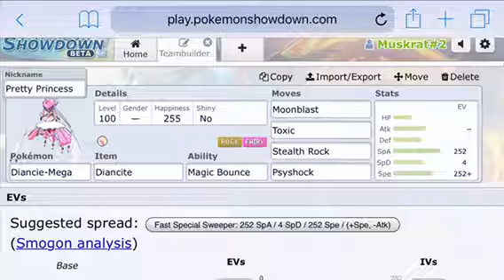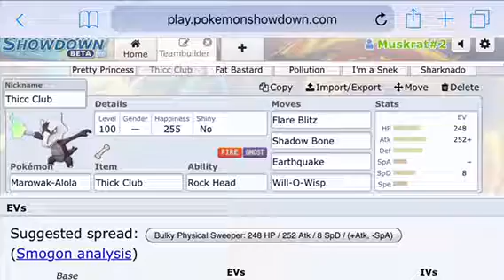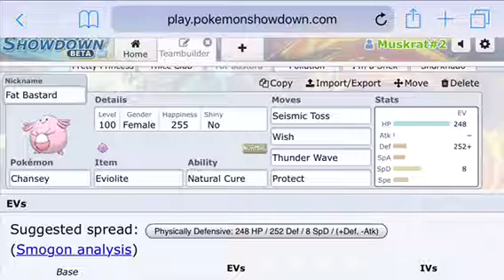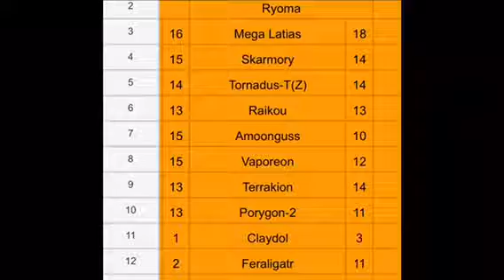PCA W1 Teambuilder vs Arizona Dialgabacks